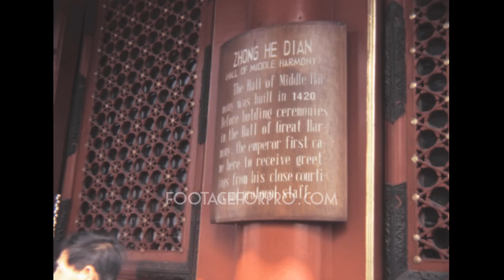Beijing (Forbidden City) 1987 archive footage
Archival footage shot by an amateur filmmaker while visiting China in 1987.

It contains stock footage of the Forbidden City, a palace complex in central Beijing: Gate of Supreme Harmony, Hall of Supreme Harmony, Pavilion of rigorous justice (Hongyi ge), Hall of Preserving Harmony, Nine Dragon wall, East Glorious Gate, the exit (ShenWuMen), and more.